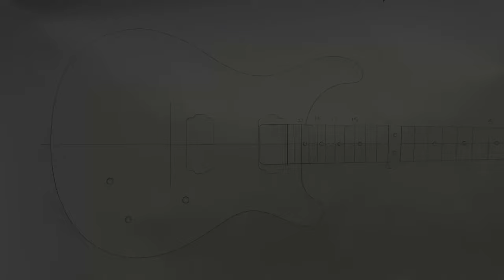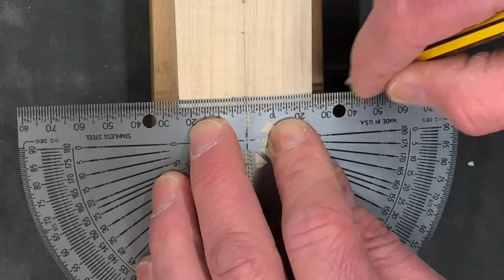How To - Custom Electric Guitar Build in 20 Mins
This is the Super Edit of my custom electric guitar for the  Great Guitar Build Off 2022.  I've condensed the entire build down into 20 minutes; chapters added so you can navigate through it and  the link for the playlist is below so you can check out the full videos.

00:00 How it finished.
00:30 How it started
00:50 Hardware
01:00 The Neck
01:51 The Body
02:25 Thicknesser Router jig
02:45 Router Table - Body
03:20 Routing the Truss Rod Slot
03:32 Band sawing the Neck
04:12 Routing the Neck pocket
04:47 Making the Headstock veneer
05:00 Fingerboard & Neck Shaping
05:18 Fret Slots
05:50 Dot Markers
06:09 Installing Frets
06:33 Carving the Neck
07:02 Aligning to Centre of the Neck
07:24 Pickup Cavities
07:53 Control Cavity
08:08 Shaping the Body
08:45 Bridge Placement
09:00 Drilling the Body
09:30 Gluing in the Neck
10:45 Carving in the Heel
11:35 Sanding the Neck
12:00 Raising Grain & Sanding the Body
13:13 Applying Finish
15:00 Installing Hardware
15:57 Checking Alignment
16:25 Soldering
16:55 Fretwork
17:32 Strings On
18:12 Checking the Sounds

The guitar is based on a PRS, solid body, twin humbucker with 22 fret flame Sycamore fingerboard.
Body is 2-piece Sycamore, top is Rosewood, neck is a multi-laminate outer strips Maple, inner is Indian Rosewood with birch veneer strips sandwiched between and carved to a 'flat-D' shape.

Humbuckers are Tonerider Birminghams, Hardware from Northwest Guitars Hipshot Style bridge & 19:1 locking tuners. Graphtech Black Tusq  nut.
CTS pots, Switchcraft 3-way toggle & jack.

The guitar is now several weeks old and has settled into having strings at tension. I've got it set up with the action a hair over 1.5mm (bass side) & 1mm (treble side). The relief is set to 0.010" (0.25mm) at the 9th fret.

Enjoy the build & seeing the guitar come together, I had an absolute blast building this over the summer, thank you to all who've been with me on the journey - can't wait for the next one.

Cheers
Keiron